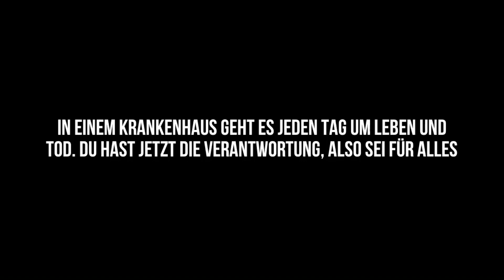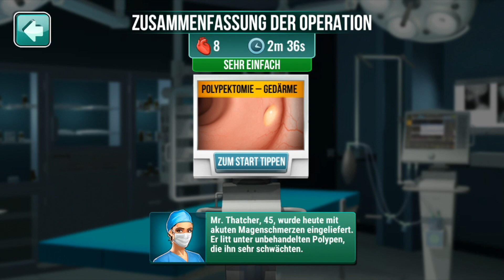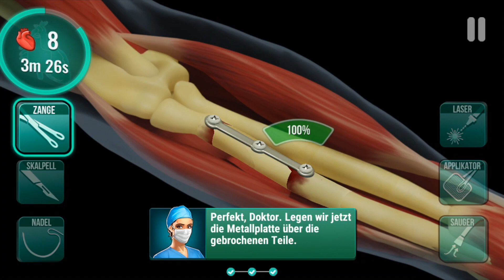ICH MUSS BLUT TRINKEN...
🎥 Let's Play Operate Now: Hospital

• Programme: Photoshop, Final Cut Pro

Ich freue mich über jedes Abo! ♡